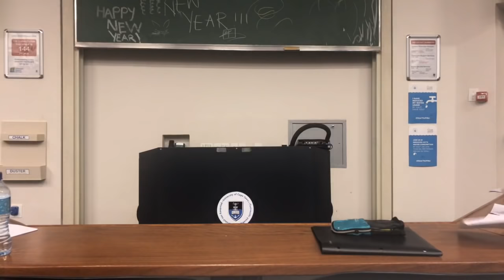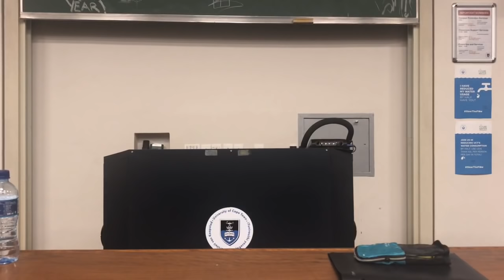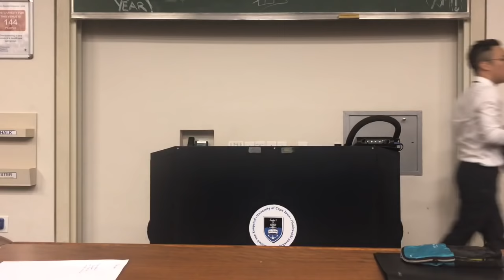Open Partial Double Octofinal - Leslie 3A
Cape Town Open Partial Double Octofinal

Info Slide: The World Health Organisation has adopted conventions on various health topics which can impose binding regulations on member states.

Motion: This House believes that the WHO should adopt a convention which bans the sell of drugs with high resistance tendencies (e.g. antibiotics) to countries which do not comply with WHO guidelines regarding their medical and agricultural use.

OG: Princeton A
OO: Harvard A
CG: Harvard D
CO: CU  Hong Kong B